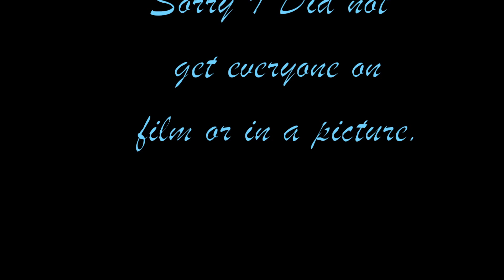Soccer33016CHAA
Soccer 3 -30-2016